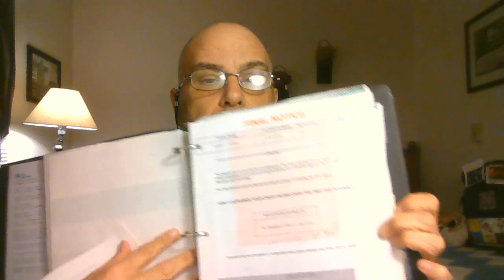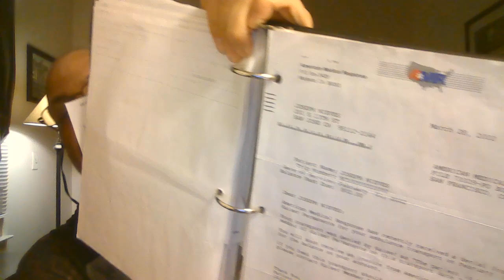Video Journal Joseph D Nieves May 5, 2023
Time: 4:36AM  Good Morning Today Subject is
My Plans for Today and why I Studer and other things.